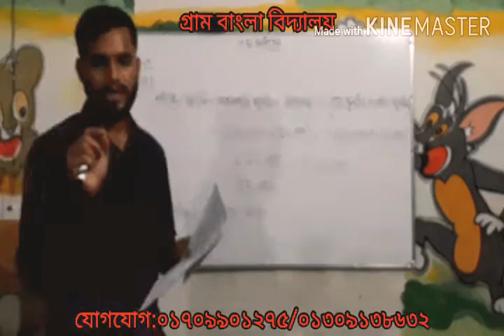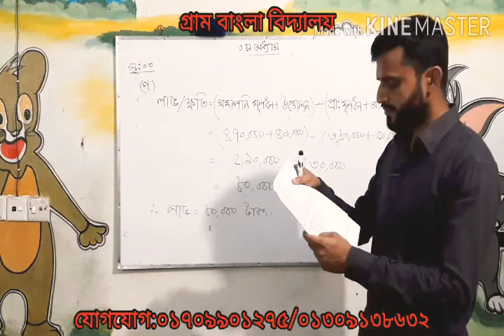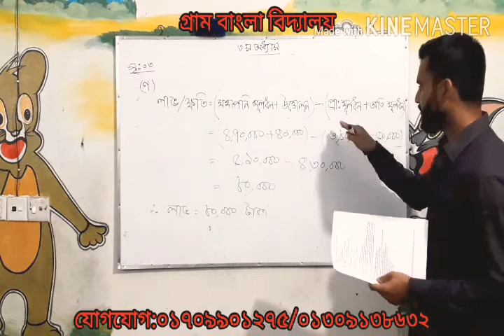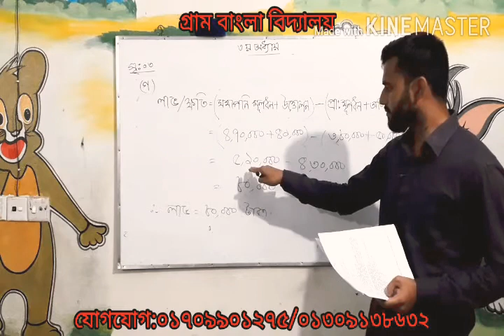Class:9/10_Hisab Biggan_Sajetion_ Question:3 part:2